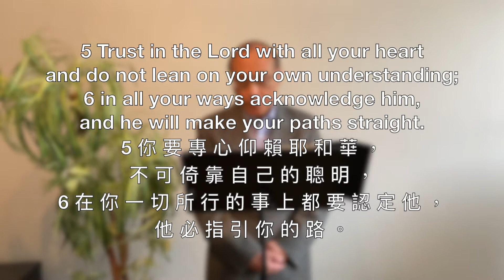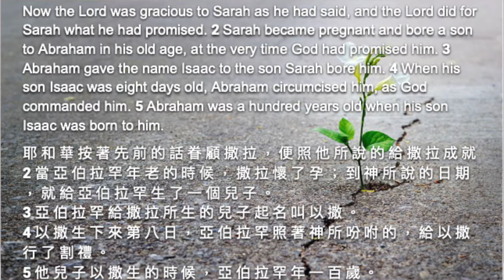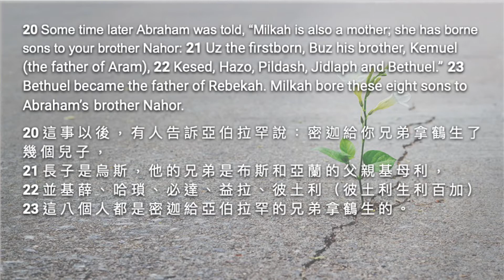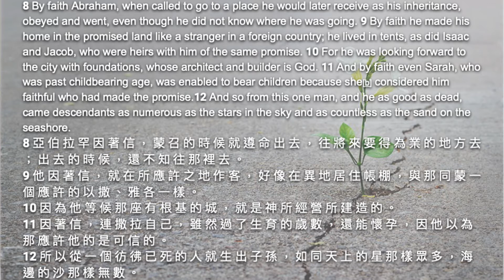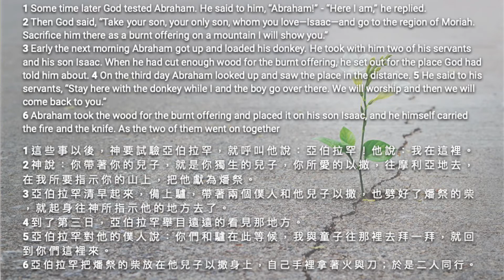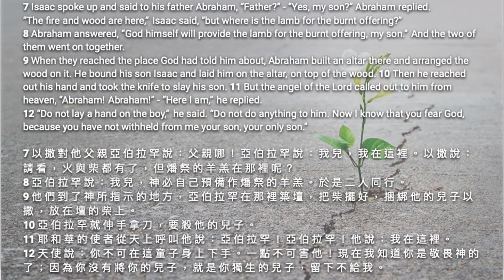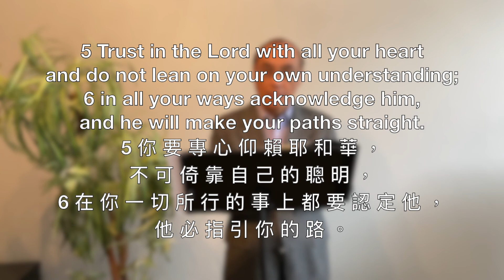Abraham 4 - Church of Glory (English)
Brother Benjamin finishes off his "Abraham" series with this final message and encouragement of faith.

-Sunday sermon series for COG-

Speaker: Benjamin Ng